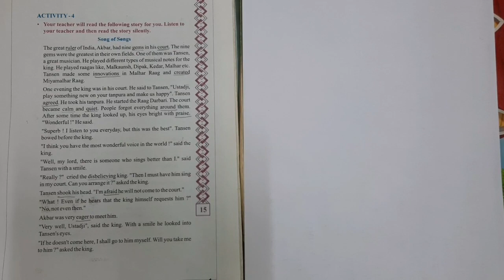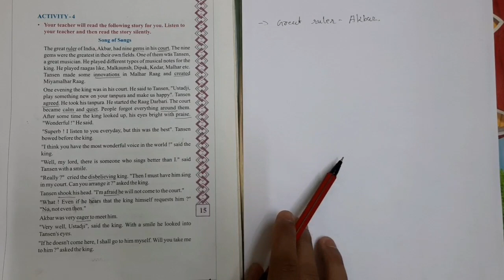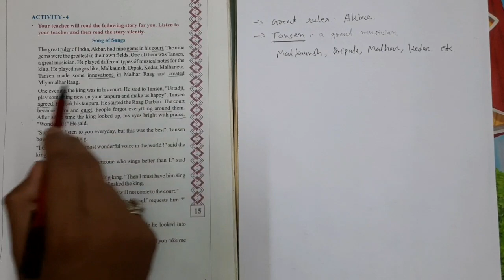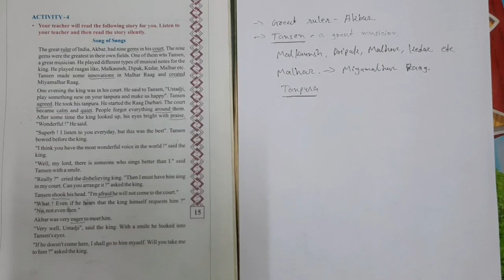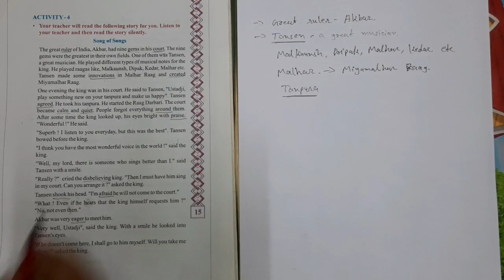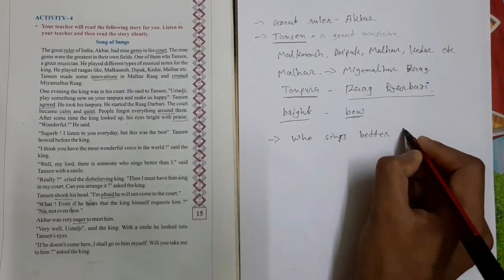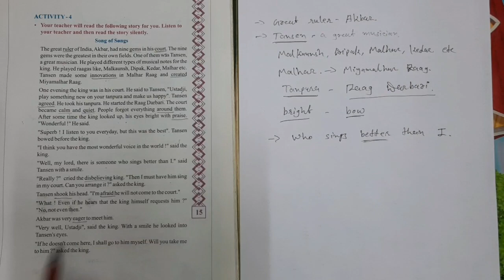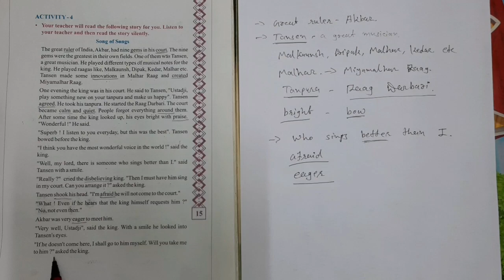Std :8 (Gujarati Medium) Subject : English